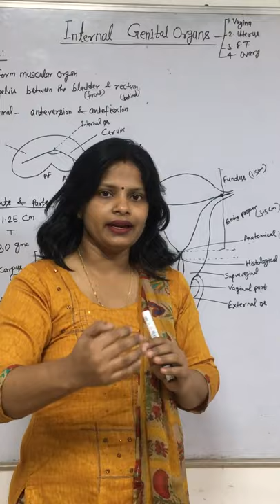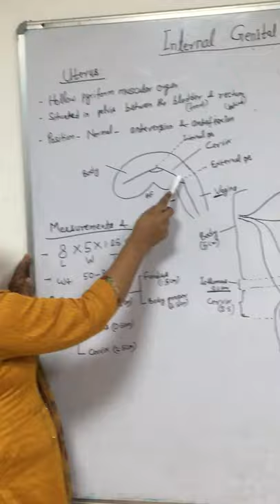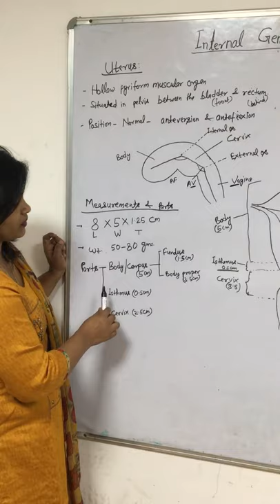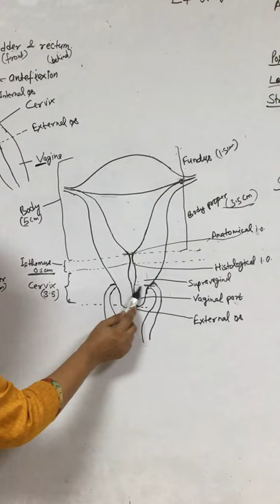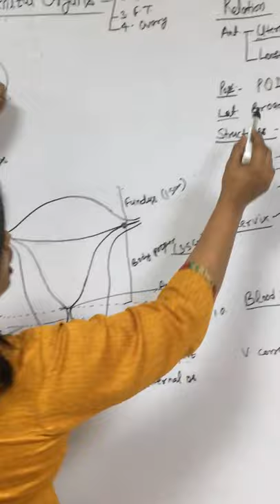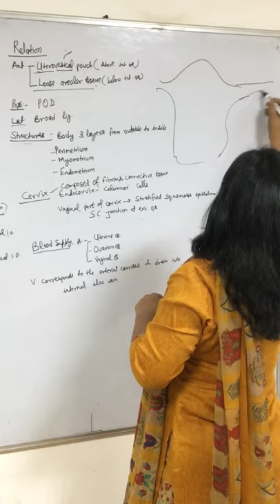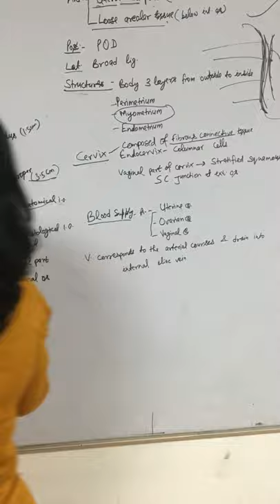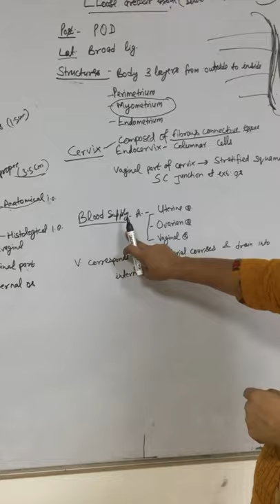6- Anatomy of Uterus- BAMS ( AYURVEDA) STUDENTS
Length of the cervix is 2.5 cm, in the video by mistake l have written 3.5 in palace of 2.5cm.